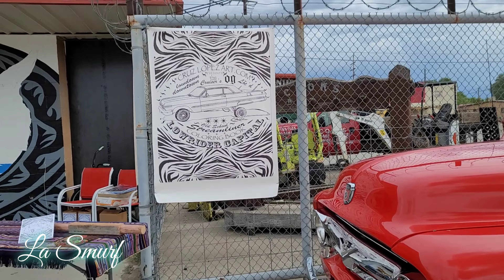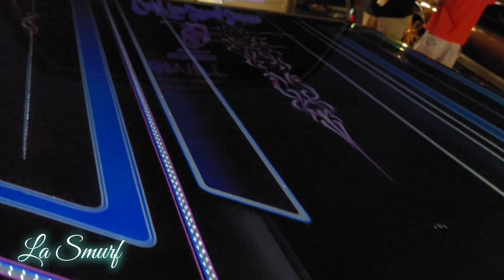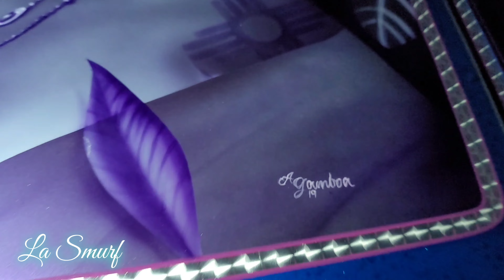ESPANOLA CRUISE 2021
Whats up guys we our back with another video this one is the ESPANOLA CRUISE 2021 Thanks to Cruise your Shit Productions for putting this Cruise together!!!
Thank you all for the love and support much love from La Smurf Familia ✊👊💯🔥